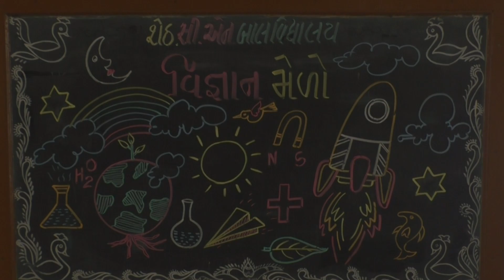બાળ વિજ્ઞાનમેળો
શેઠ સી. એન. બાલવિદ્યાલય એટલે માટીમાંથી મૂર્તિનું સર્જન કરનાર પવિત્ર ધરા. વૃક્ષને ઉછેરવા માટે હવા, પાણી અને સૂર્યપ્રકાશ જરૂરી છે. તેમ બાળકના ઉછેર માટે મહત્ત્વના આયામો જરૂરી છે. અહીં બાળકોને ભાર વગરના ભણતરની સાથે સાથે અનેક પ્રવૃત્તિઓ કરાવવામાં આવે છે તેથી અહીં બાળકોને સહજતાથી શાળામાં આવીને કાર્ય કરવું, રમવું, ભણવું, શીખવું ગમે છે અહીં શિક્ષણની સાથે સાથે આધ્યાત્મિક, ચારિત્ર્યનિર્માણ, પારિવારિક ભાવનાઓ જેવા અનેક સદ્દગુણોનું સિંચન કરવામાં આવે છે.
   હાલના સમયમાં શિક્ષણની મોટી મોટી વાતો કરવાને બદલે અહીં દરેક બાળકને પ્રાયોગિક જ્ઞાન સાથે ગમ્મત દ્વારા બાળકોનું જીવન ઘડતર કરવામાં આવે  છે. આવી જ એક પ્રાયોગિક પ્રવૃત્તિ એટલે શેઠ સી. એન. બાલવિદ્યાલયનો 'બાળ વિજ્ઞાન મેળો' તારીખ 4/8/2023 ને શુક્રવારના રોજ વિદ્યાલયના પટાંગણમાં યોજવામાં આવ્યો હતો. જેમાં ધો. 1 થી 5 ના 154 બાળકોએ કુલ 130 મોડેલ બાળકો, શિક્ષકો અને વાલીશ્રીઓના સહયોગથી તૈયાર કરી રજૂ કરવામાં આવ્યા હતાં. આ  વિજ્ઞાનમેળાને સંસ્થાના દરેક વિભાગના આચાર્યશ્રીઓ દ્વારા ખુલ્લો મુકવામાં આવ્યો હતો. આ વિજ્ઞાન મેળાની મુલાકાતે સંસ્થાના આચાર્યશ્રીઓ, શિક્ષકો, વિદ્યાર્થીઓ, વાલીમિત્રો અને ભૂતપૂર્વ વિદ્યાર્થીઓ પણ આવ્યા હતા.
  વિજ્ઞાનમેળામાં બાળકોએ પર્યાવરણ જીવન શૈલી, કૃષિ, સ્વાસ્થ્ય, વાહન વ્યવહાર, ગાણિતિક રમતો જેવા વિષયો ઉપર વિવિધ મોડેલો તૈયાર કર્યા હતા. દરેક કૃતિમાં કંઈક નવીનતા અને વિવિધતા પણ જોવા મળી આવી હતી. ભાગ લેનાર દરેક બાળકને શાળા તરફથી પ્રમાણપત્ર આપી પ્રોત્સાહિત કરવામાં આવશે. તેમજ આ કૃતિઓમાંથી ધોરણ 1 અને 2 ની 6 કૃતિ અને ધોરણ 3 થી 5 ની 12 કૃતિઓને પસંદ કરી વિદ્યાવિહારના વિજ્ઞાનમેળામાં રજૂ કરવાની તક મળી છે. તેમજ વિજ્ઞાન મેળાની સમગ્ર વ્યવસ્થા અને કાર્યભાર શ્રી શિલ્પાબેન ઠાકોર, શ્રી સાગરભાઇ બોરીચા તેમજ તમામ શિક્ષક મિત્રો દ્વારા કરવામાં આવી હતી.